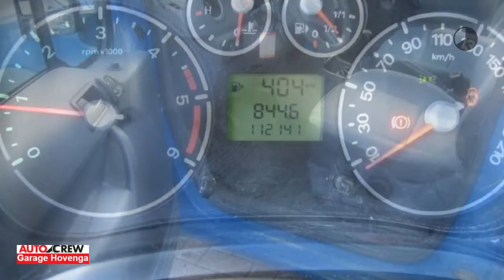Ford Transit Connect T200S 1.8 TDCi Ambiente